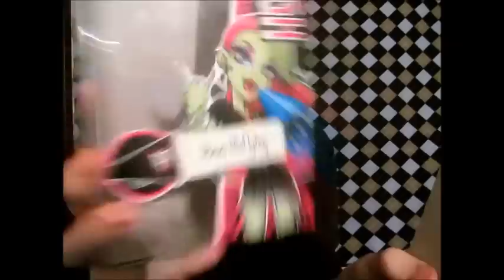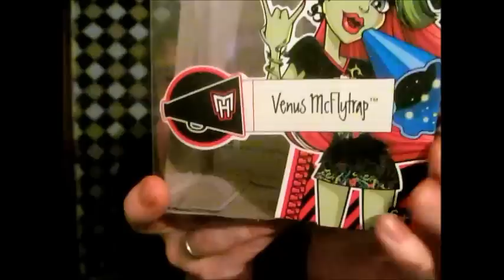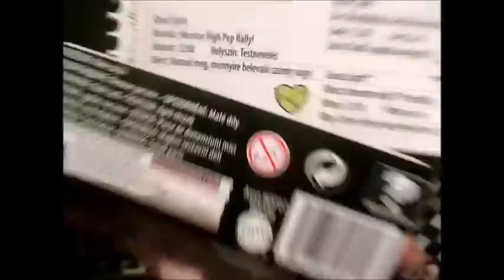Венера Monster High Venus McFlytrap Ghoul Spirit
Сорри за собаку на фоне, от него никак не избавиться, а куклу хотелось скорее распаковать, а не томить в коробке.

Я Слава Игрушкин, и я люблю кукол, чем и делюсь на своём канале.